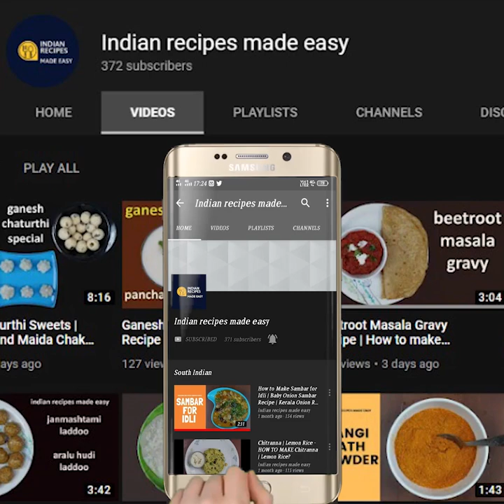ದೀಪಾವಳಿಗೆ, ಘಾಸ್ ಮಂಡೋ, "Chavade" ಗರಿಗರಿಯಾದ,ಕರಾವಳಿ ಕೊಂಕಣಿ ವಿಶೇಷ |Ghas Mando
Ghas Mando| Chavde | 1 ತಿಂಗಳು ಇಟ್ರು ಕೆಡುವುದಿಲ್ಲ, ಗರಿಗರಿಯಾದ, ಘಾಸ್ ಮಂಡೋ, ಕರಾವಳಿ ಕೊಂಕಣಿ ವಿಶೇಷ ,ನೀವು ಯಾವತ್ತು ತಿಂದಿರಲ್ಲ,ತುಂಬಾ ರುಚಿಯಾಗಿರುತ್ತೆ,ಒಮ್ಮೆ ಮಾಡಿ ನೋಡಿ|STORABLE FOR 1 MONTH | Sweetened stuffed Maida Puri Manipal Kitchen
Ghas Mando is a festive favorite in the G.S.B. community. It is usually served in small boxes along with other sweets like the boondi laddoo, mysore pak at our weddings in South Canara and during festivals in other parts of the country.  This recipe was long over due and mostly delayed as I could not find an easier explanatory substitute title. Finally, after so many Diwalis have gone, I gave up and gave in to uploading it with its traditional name. I have always prepared it on special occasions – as one of the Diwali sweets on my platter for years or when my kids come home or as part of my holiday food bonanza for the family and guests.It is surprisingly easy to prepare, the only thing one should be careful about is to ensure rolling the puri thin and evenly spread. Calling it tasty is an understatement – it melts in the mouth,  the moment you let it touch your taste buds. Infact, ghas in Konkani refers to a gulp – fittingly ghas mando is meant to be enjoyed and relished in one gulp AND  CAN BE STORED FOR 30 DAYS IN AN AIRTIGHT CONTAINER!!!
 Here goes the recipe:
INGREDIENTS OF STUFFING:
1. Ghee - 1 tsp
2. Medium poha - 2/3 cup
3. Sugar - 2/3 cup
4. Black sesame seeds - 2 tbsp
5. Cardamom 4-5
INGREDIENTS OF OUTER DOUGH:
1. Maida - 1/2 cup
2. Fine sujee - 1 tbsp
3. Pure ghee - 1 tbsp
4. Salt - as needed
PROCEDURE: Place a wide pan on medium flame with 1 tsp pure ghee in it.  When heated and  the ghee melts, add medium poha/Beaten rice  to it and fry till crispy.  In another pan add sugar and roast till granulates.  Dry roast black sesame seeds in a pan till it crackles.  Powder poha, sugar and cardamom to a medium coarse consistency.  Add sesame seeds to it.  This is the stuffing.  Add maida to a bowl and add 1 tbsp fine sujee to it.  Also add 1 tbsp pure ghee to it.  Add salt as per taste to it.  Mix well.  Add water in steps to make a stiff dough.  Rest for 30 minutes.  Make grape size balls and roll it as thin as possible.  Fry it in hot oil/ghee and fold it into semi circle and into a triangle,  finally and fill it with the stuffing done when hot itself.    Enjoy crispy sweetened puri/Ghas mando. yummmm!
MAKES : 30 OF THE ABOVE SIZE!

2. (Cone Idli With Bombay Suji, No Rice )